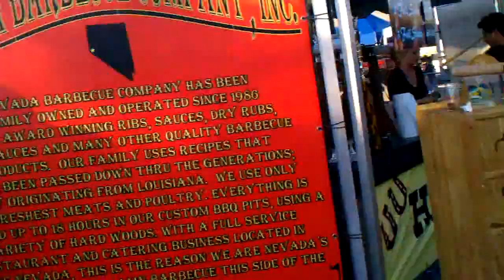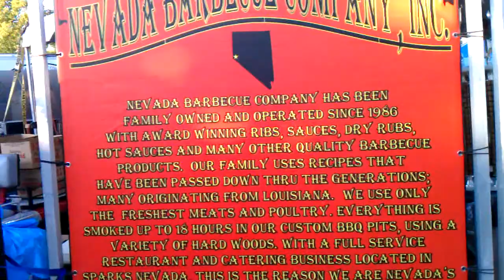Rib cook off Sparks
Walkn around the bbq event